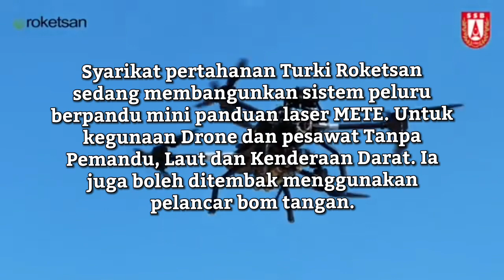DRONE PELANCAR PELURU BERPANDU DARI TURKI? SISTEM PELURU BERPANDU MINI PANDUAN LASER METE?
Syarikat pertahanan Turki Roketsan sedang membangunkan sistem peluru

Syarikat pertahanan Turki Roketsan sedang membangunkan sistem peluru berpandu mini panduan laser METE. Untuk kegunaan Drone dan pesawat Tanpa Pemandu, Laut dan Kenderaan Darat. Ia juga boleh ditembak menggunakan pelancar bom tangan.

Guidance system: Semi-active laser.
Maximum range: ~ 1000+ m.
Hit accuracy: 1 m (CEP).

Kredit : MilitaryNewsEN